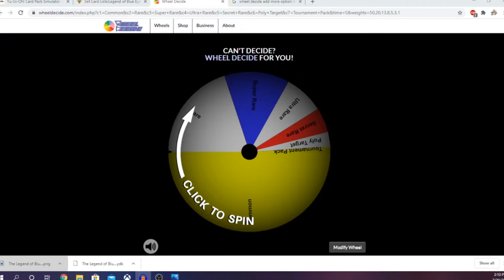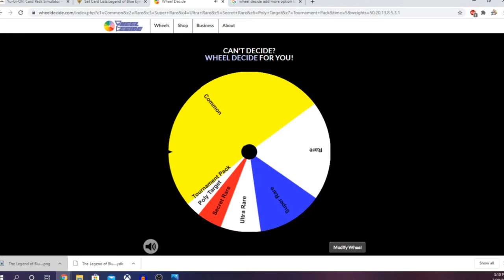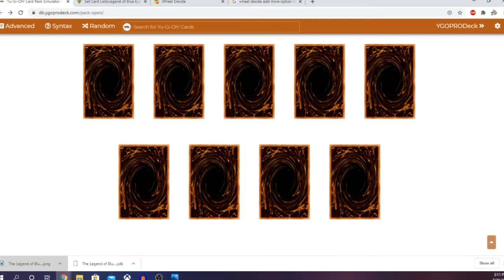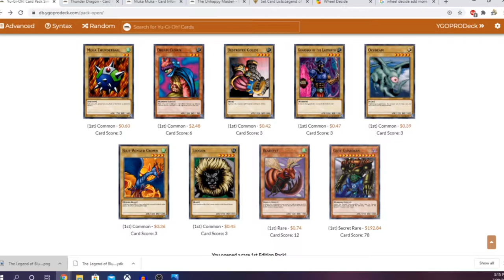Metal Raiders | Yu-Gi-Oh Progression Series #2 - STAGE ZERO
Previously, on 7 different shows, Jon won the match with a 2-0 victory! Can Chris use the power of METAL RAIDERS to claim redemption, even with all his connectivity errors and the sound of Jon typing noisily on his keyboard? Find out on the 2nd episode in this, the Yu-Gi-Oh Progression series, played with opening 24 seal packs of the 2nd core set, Metal Raiders, and building a deck with Traditional Format rules.

Inspired by Cimoooooooo's and Nyhmnim's own Yu-Gi-Oh Progression Series.

Ending music: Hackers by Karl Casey @ White Bat Audio.